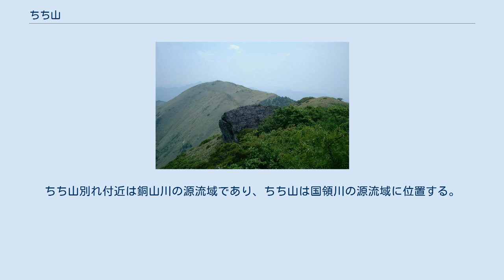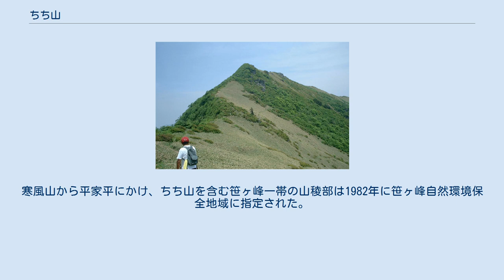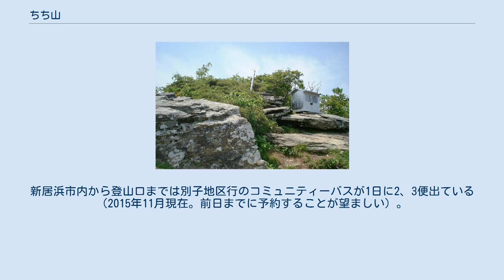ちち山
ちち山（ちちやま）は、四国山地西部の石鎚山脈に属する山である。
乳山とも表記され、かつては西側に対峙する笹ヶ峰が母山であるのに対し、父山でもあったという。
 笹ヶ峰 (1,859m) に匹敵する標高であり新居浜市の最高峰でもあるが、なだらかな山容の笹ヶ峰に対し台形の険しい岩峰の様相を呈する。
笹ヶ峰との間は「ちち山のコル」と呼ばれ、かつては「高天原」と呼ばれたという。
ちち山の山頂からやや東側で石鎚山脈の稜線は南北に分岐して「ちち山別れ」と呼ばれ、南側は平家平に続き、西赤石山に続く北側は法皇山脈となる。
ちち山別れ付近は銅山川の源流域であり、ちち山は国領川の源流域に位置する。
 山頂部を西から望む 山頂には、かつて笹ヶ峰に建立されていた石鉄神社から遷された蔵王権現を祀る祠がある。
山頂からは間近に笹ヶ峰、筒上山など石鎚山脈の山々、さらに新居浜平野、瀬戸内海から太平洋まで望むが、笹ヶ峰とはまた異なる眺望である。
寒風山から平家平にかけ、ちち山を含む笹ヶ峰一帯の山稜部は1982年に笹ヶ峰自然環境保全地域に指定された。
 県道47号線の大永山（だいえいざん）トンネルの別子山側出口脇の林道から登山道に入り、稜線に出て山頂に至る。
標高差約800m、距離は約6km、時間は3時間半ほど。
新居浜市内から登山口までは別子地区行のコミュニティーバスが1日に2、3便出ている（2015年11月現在。前日までに予約することが望ましい）。
また西条市方面から国道194号を高知方面に向かい、下津池から林道に入って笹ヶ峰に登り、東側へ稜線を縦走する。
笹ヶ峰と併せて登られることが多い。